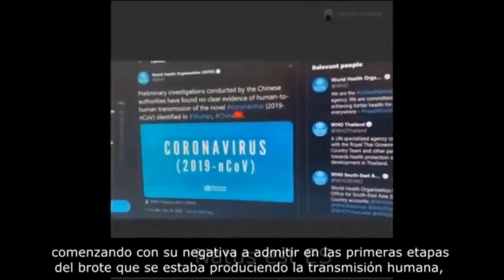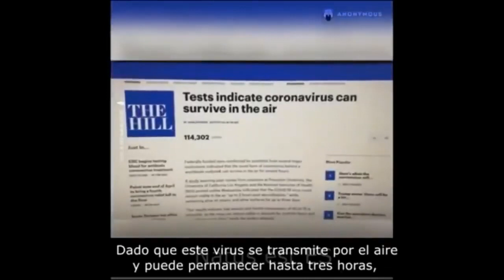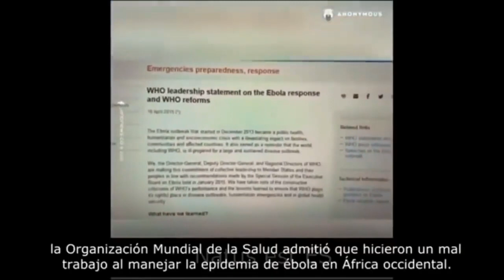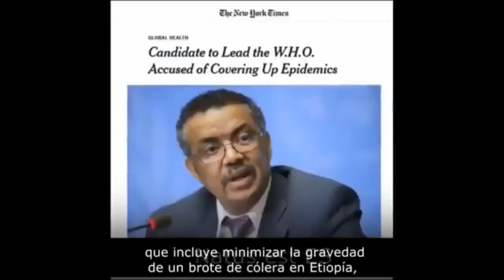Nuevo mensaje de Anonymous 2020 a la OMS - Corre a verlo antes que lo eliminen (Sub en español)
Anonymous reaparece luego de muchos años inactivo y en este video tira un fuerto msj a la OMS (Organización Mundial de la Salud) toda la información en este video.

Para Donaciones Y Mejoramiento Del Canal Aqui Les Dejo El

♣elChuGamer YT